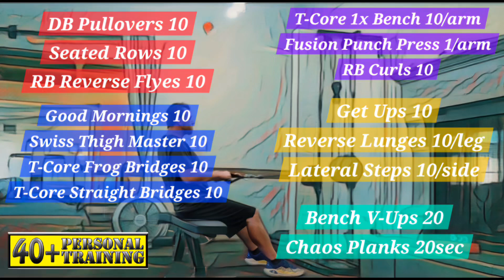Private Coaching 2 [FAST]